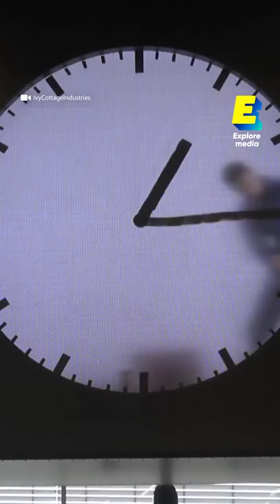L’horloge la plus étrange du monde ! 🕰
Retrouvez chaque semaine une nouvelle vidéo et deux nouveaux shorts sur notre chaine.